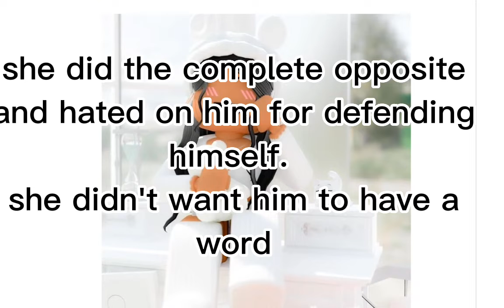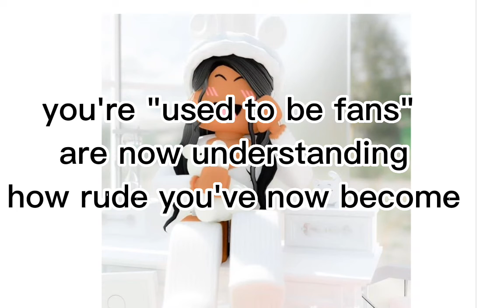and @kitsubee part 2!